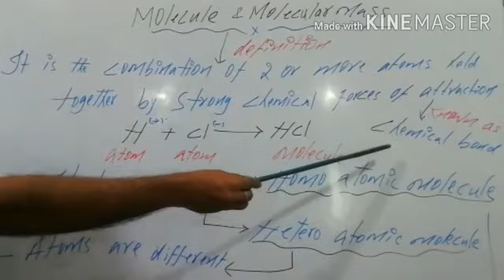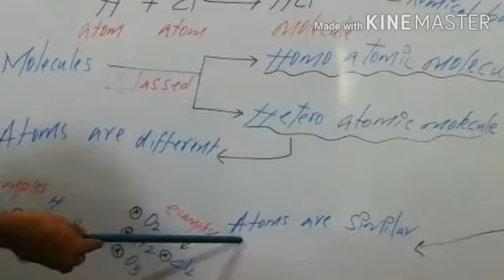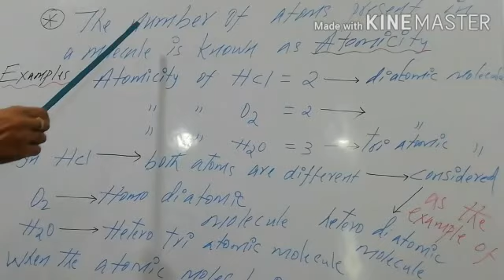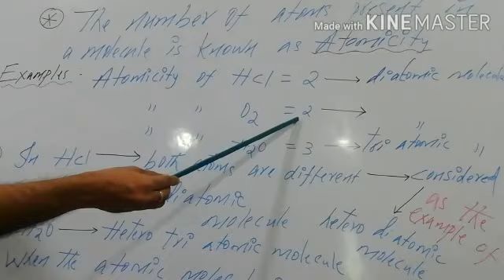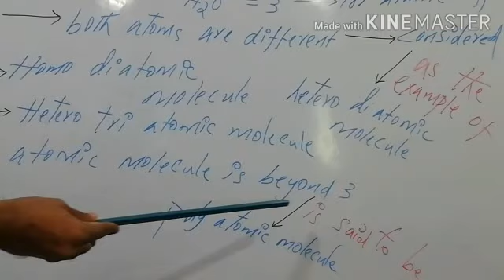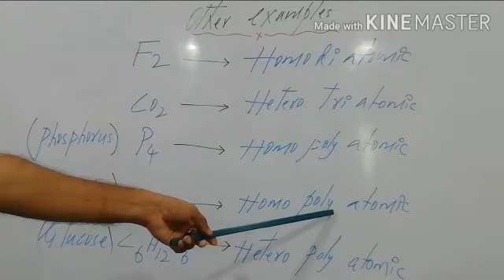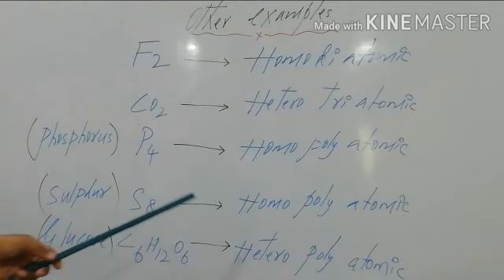Atoms and Molecules | Molecules and Molecular mass| Atomicity | 10th Chemistry (In Tamil)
Hello Everyone!

In this video we will study about Atoms and Molecules from the chapter of 10th class Chemistry.

Contents,

Molecules and Molecular mass.

Atomicity